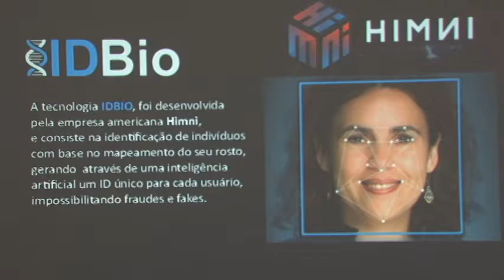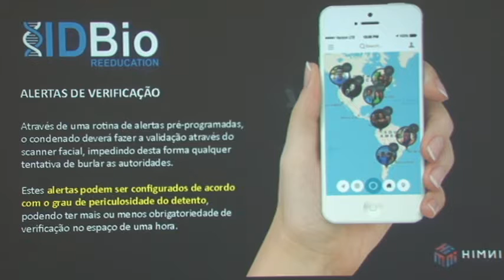Reuniao GMF IDBIO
Nova tecnologia de monitoramento de apenados  IDBIO